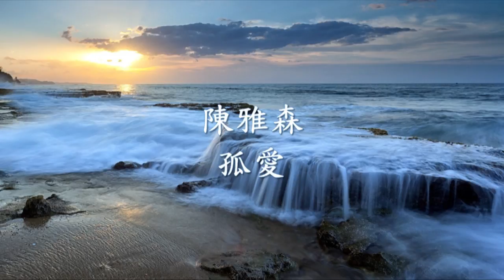陳雅森 - 孤愛.mp4